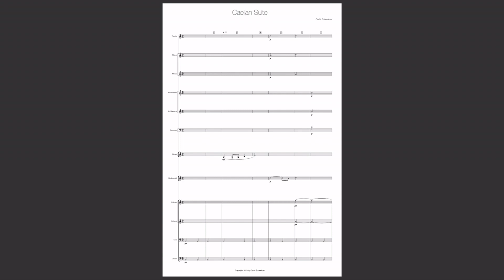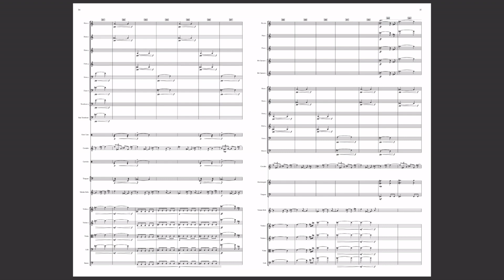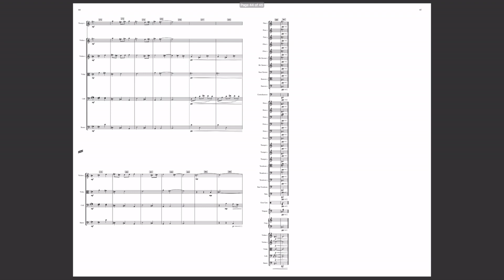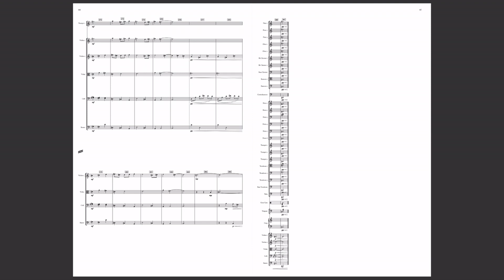Caelian Suite (Score Video) (Finally)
This one's for you Abibeur.

StaffPad playback, of course. Score PDF if you want one to peruse